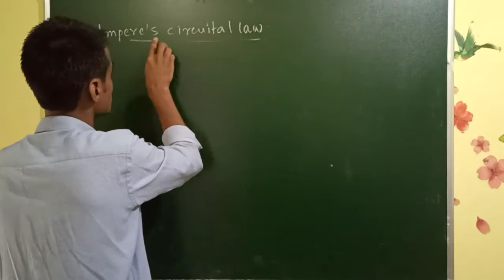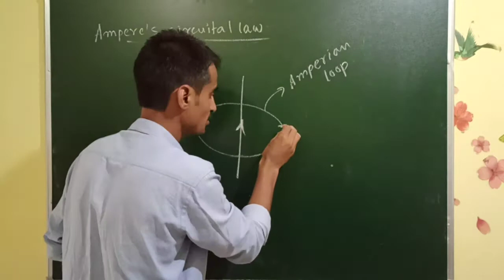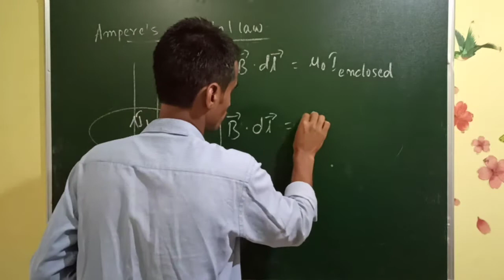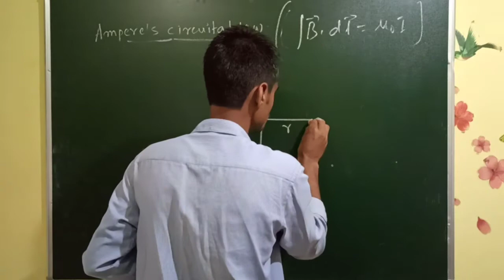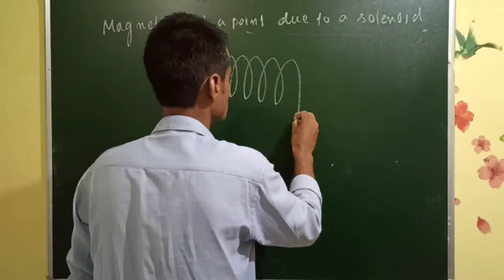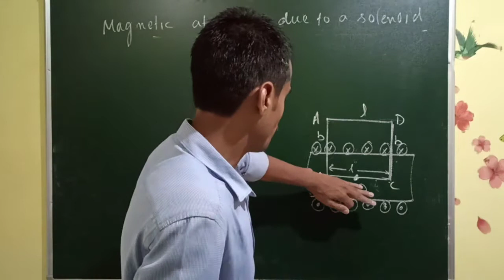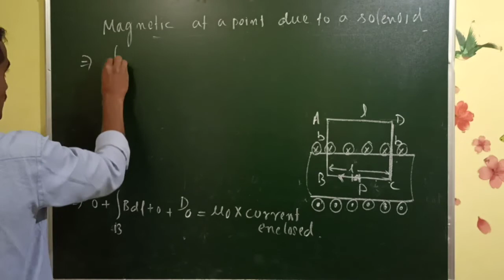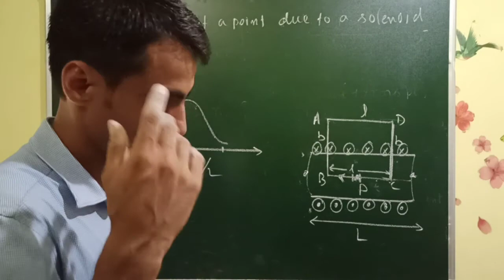Ampere's Circuital Law || Full explanation || Lecture 03